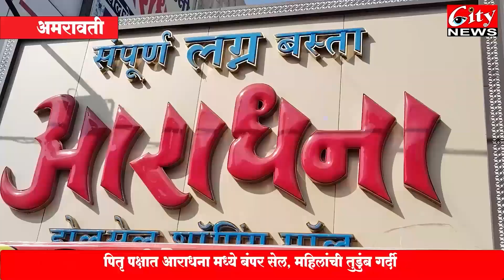सिटी न्युज मराठी बातमीपत्र ०८ ऑक्टोबर २०२३